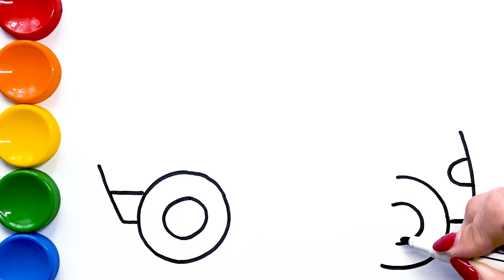Let's Draw Tow Truck Toy and Coloring Videos for Kids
Drawing and coloring tow truck for kids